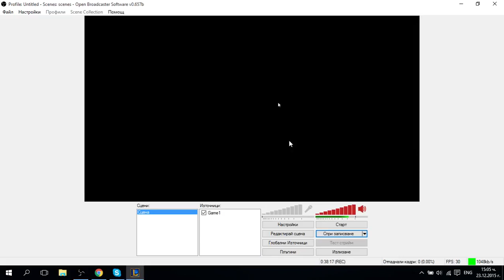Nidalee Jungler vs Rammus Ranked Preseason 6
die at creep but after that prity good. 36 kills zed...